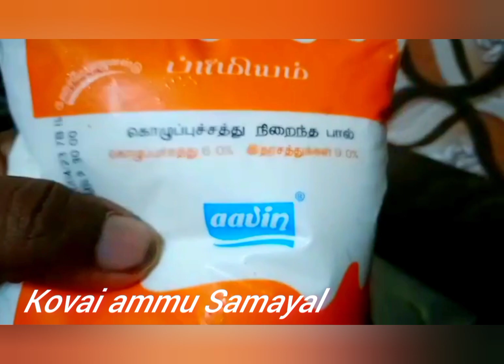Biscuit ice cream recipe in Tamil / ice cream recipe/ summer special